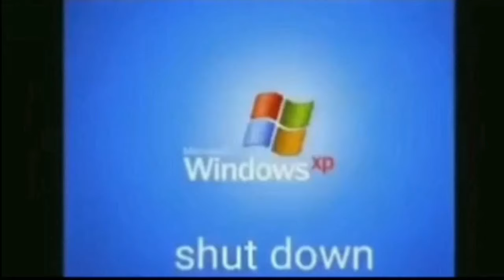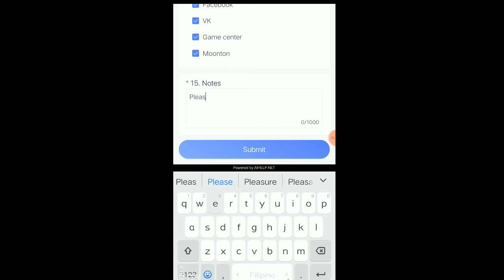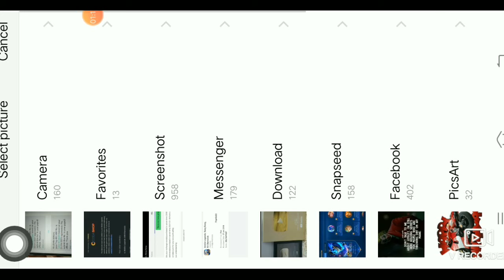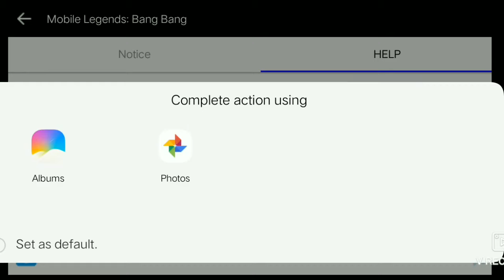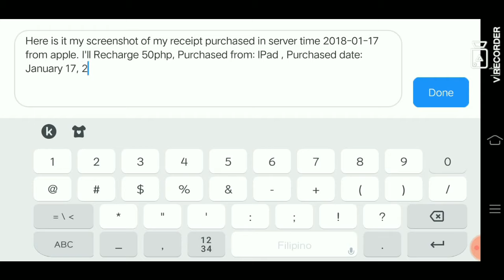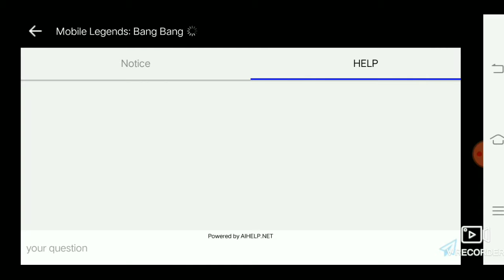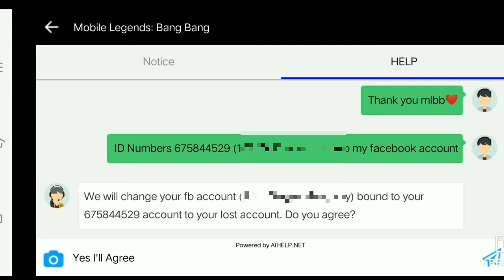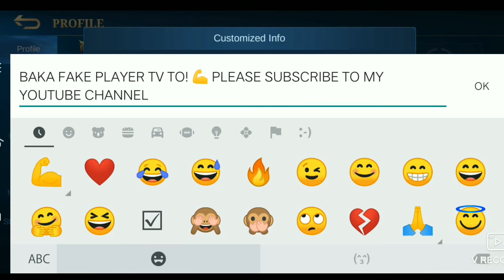RETRIEVING ACCOUNT STEP BY STEP UNTIL THE ACCOUNT IS RECOVERED | TUTORIAL MLBB 2021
Hello guys! Sana makatulong tong video na ito para mag ka idea kayo sa pag sagot sa customer service😊 Sana lahat ng account niyo maibalik na Godbless all❤